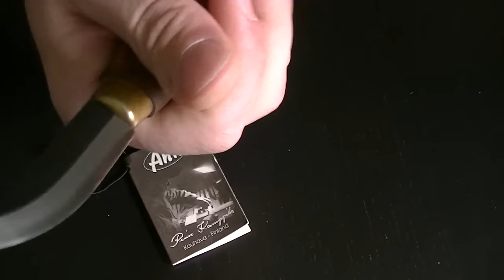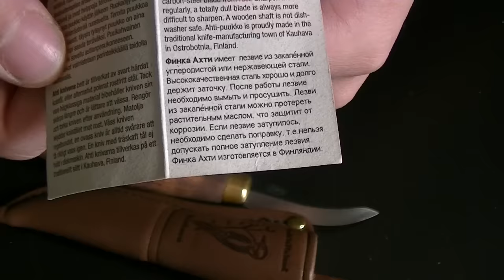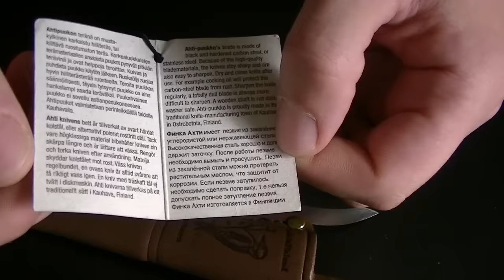финка Ahti - Tikka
обзор ножа  Ahti - Tikka
Характеристики
Клинок
Углеродистая сталь Laurin Metalli
Закалка стали
HRC 58-60
Рукоять:Карельская береза
Ножны:Кожа
Вес:84 г
Длина общая:173 мм
Длина клинка:62 мм
Толщина клинка:2,5 мм
Страна изготовления:
Финляндия